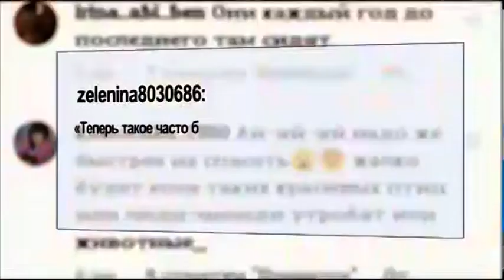Главное — не молчать!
Более 400 (четырехсот) женщин ежегодно погибают в Казахстане от рук домашних тиранов. Каждая 5 жительница нашей страны хотя бы раз в жизни сталкивалась с проявлением агрессии со стороны своих сожителей, мужей или родственников мужского пола. Статистика пугающая, как и то, что жертвы абьюзеров практически всегда держат в секрете ситуацию, в которой они оказались. В начале года Казахстан сделал очередной шаг в борьбе с бытовым насилием, внеся поправки в административный кодекс. Что именно в нем изменилось, расскажет моя коллега Дарья Пышмынцева.